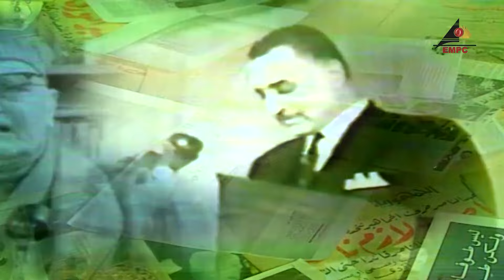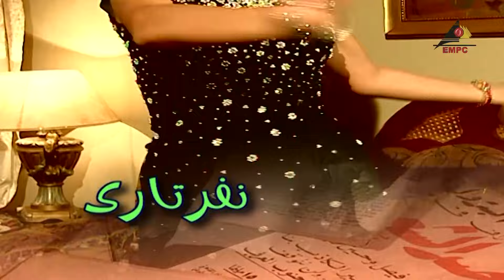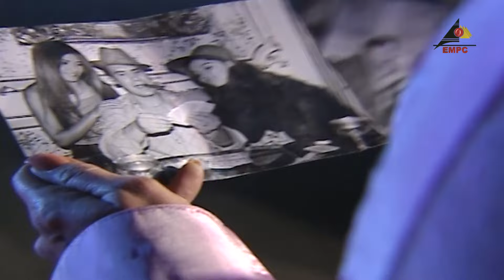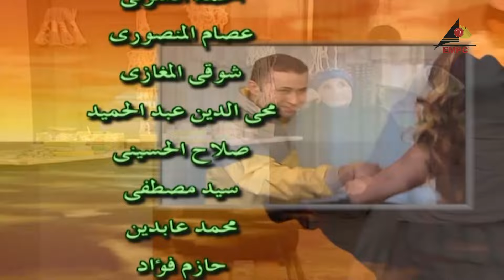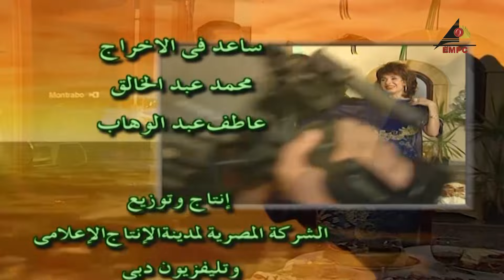EPS 15 مسلسل فريسكا l دينا - ليلي فوزي